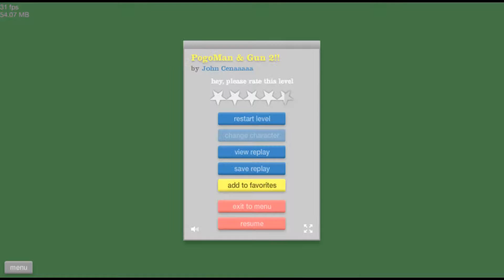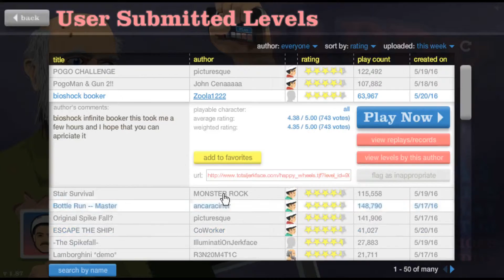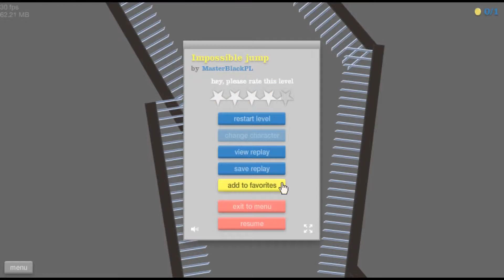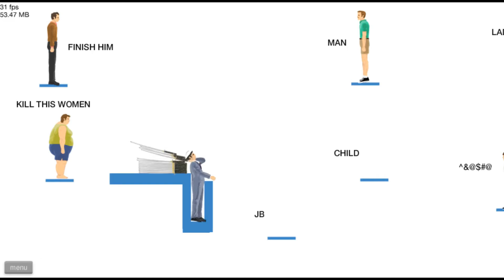Death Count | Happy Wheels #3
Do you like the death count I don't it tells you how bad I am.

Album ►Syncopated Beats Vol. 1
Artist ►Nicholas Piantedosi